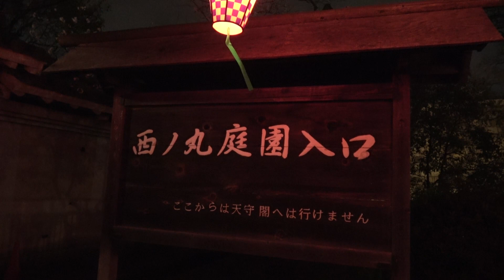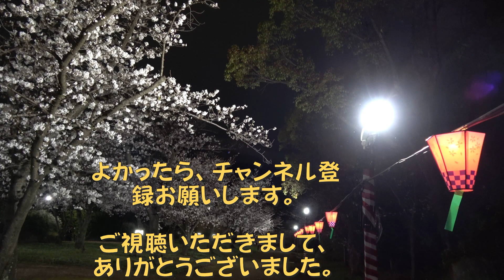大阪城西の丸庭園観桜ナイター2023 夜桜 Osaka Castle Nishinomaru Garden Cherry Blossom Nightfall 2023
大阪市中央区の大阪城西の丸庭園観桜ナイターに行きました。今年は4年ぶりに開催されます。期間：2023年3月24日（金）～4月9日（日）、時間9時～21時、入園料：350円。3月24日（金）に行きました。
I went to the cherry blossom night game at Osaka Castle Nishinomaru Garden in Chuo-ku, Osaka City. This year it will be held for the first time in four years. Period: Friday, March 24 ~ Sunday, April 9, 2023, 9 a.m. ~ 9 p.m., admission fee: 350 yen. I went there on Friday, March 24.
(I'm sorry if the translation tool is converting from Japanese to English, so it's in the wrong English.)